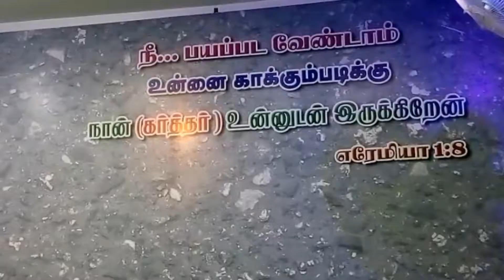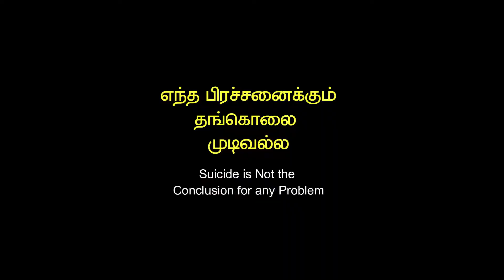Tamil Christian Youth Drama | Suicide | Calvary Assembly Church | Social Awareness Drama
Social Awareness Drama

"SUICIDE IS NOT THE SOLUTION FOR ANY PROBLEM"